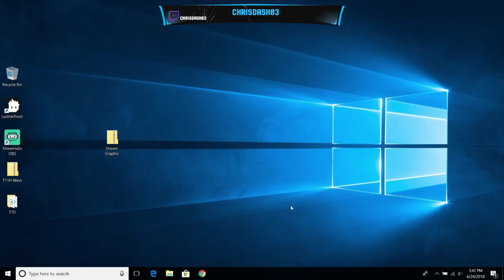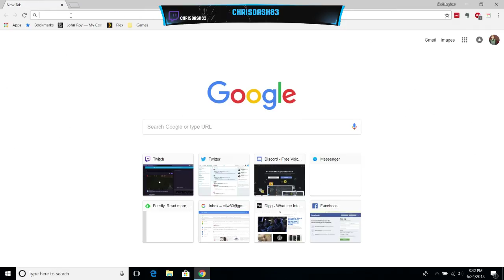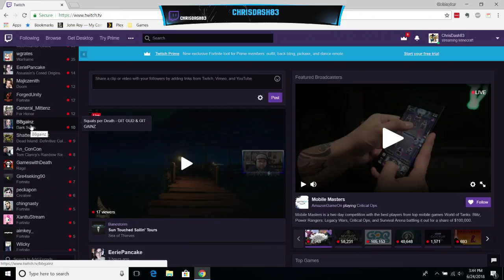ChrisDash - MInecraft Mayhem E8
More tunnels, more death , and lots of baddies!